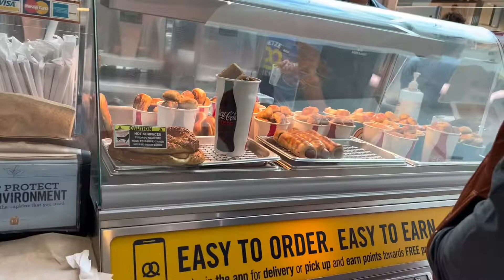Mall at Bayshore